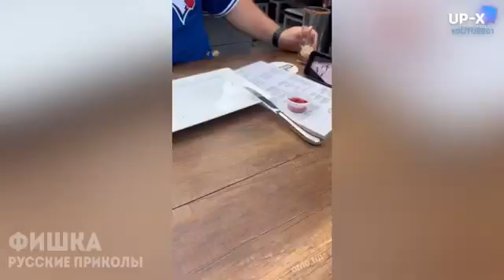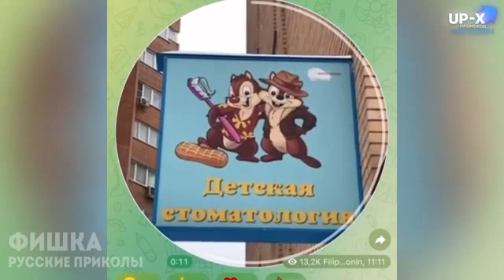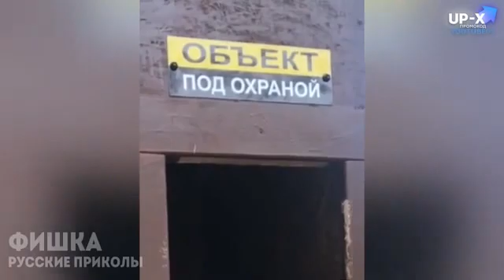Funny Videos top Trend 2022